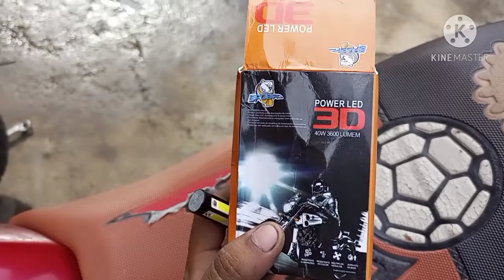Bike headlight AC to DC connection without wire cut. LED Head light install in Hero bike. Glamour.